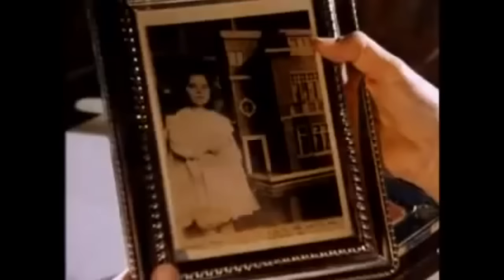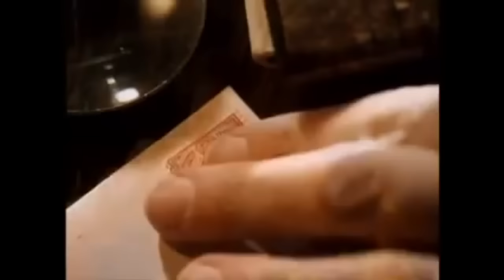The World Of Peter Rabbit & Friends - The Tale of Two Bad Mice & Johnny Town Mouse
ORIGINAL: The World Of Peter Rabbit & Friends Episode 7 - The Tale of Two Bad Mice & Johnny Town Mouse.

The Tale of Two Bad Mice is a children's book written and illustrated by Beatrix Potter, and published by Frederick Warne & Co. in September 1904.

The tale is about two mice who vandalize a doll's house. After finding the food on the dining room table made of plaster, they smash the dishes, throw the doll clothing out the window, tear the bolster, and carry off a number of articles to their mouse-hole. When the little girl who owns the doll's house discovers the destruction, she positions a policeman doll outside the front door to ward off any future depredation. The two mice atone for their crime spree by putting a crooked sixpence in the doll's stocking on Christmas Eve and sweeping the house every morning with a dust-pan and broom.

Copyright: BBC / All Star Films 2006.

Cast:
Beatrix Potter - Niamh Cusack
Hunca Munca - Felicity Kendal
Tom Thumb - Rik Mayall
Johnny Town-Mouse - Hugh Laurie
Timmie Willie - Alan Bennett